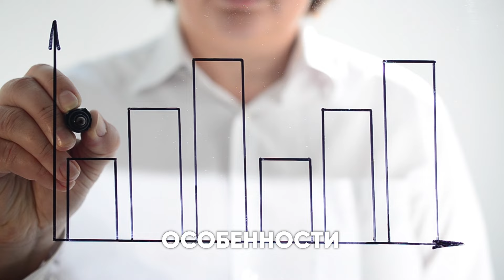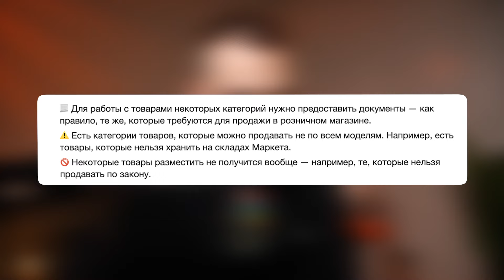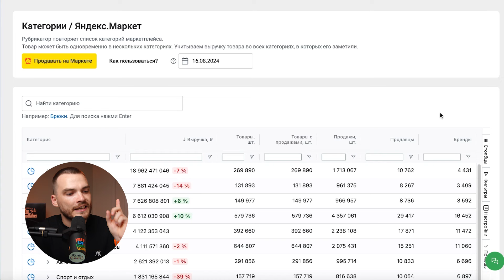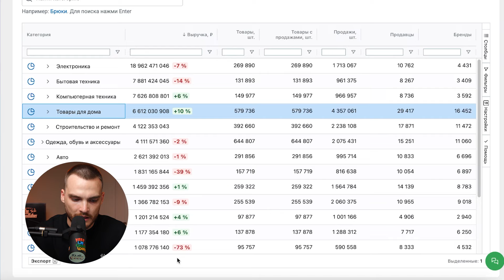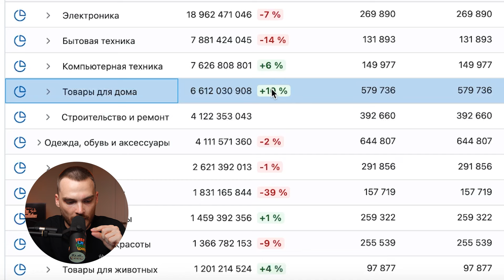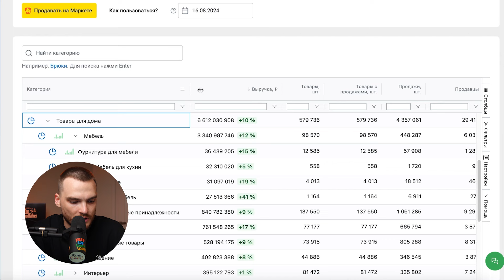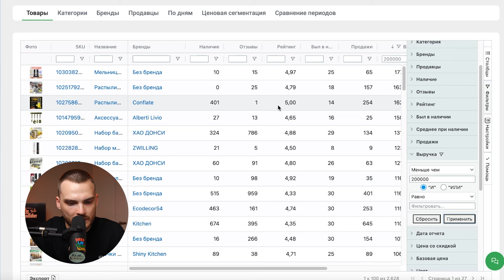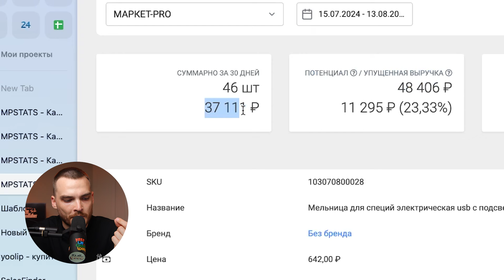Как выбрать нишу новичку на маркетплейсе в 2024 году?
Большой Фестиваль для продавцов "E-com сфера" от Яндекс Маркета. 13-14 сентября, город Иваново.  Начните сезон со Сферы, Регистрируйтесь по ссылке

Как выбрать нишу на маркетплейсе, если ты новичок? Какие особенности продажи на Яндекс Маркете существуют? И как подготовить свои продажи к высокому сезону 2024 года? В этом видео подробно поговорим про поиск ниши, про поиск товаров с некоторыми фишками, которыми мы пользуемся, подбирая товары для себя

MARKET_10483729

Таймкоды:
00:00 – Введение
00:19 – Зачем сервис аналитики?
01:40 – Важность UNIT-экономики
02:04 – Выбор категории
04:31 – Перспективные ниши
05:38 – Работа с сервисом аналитики